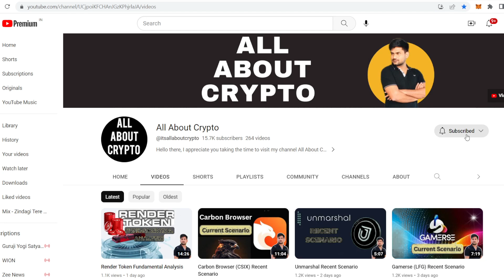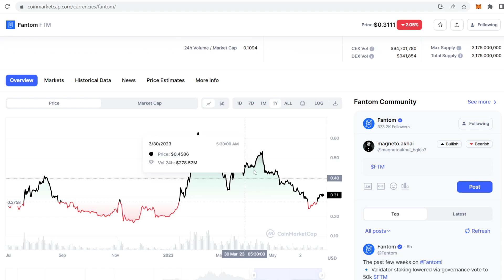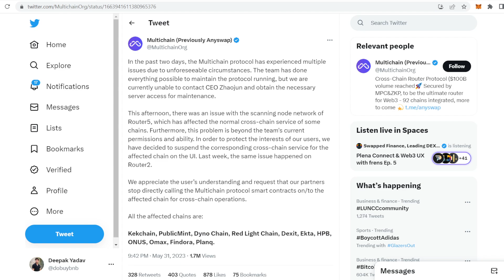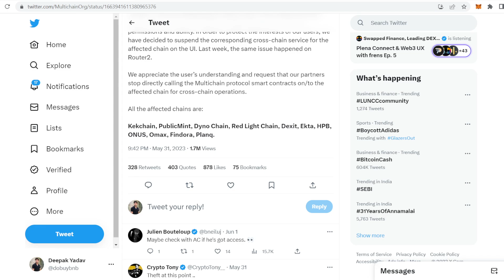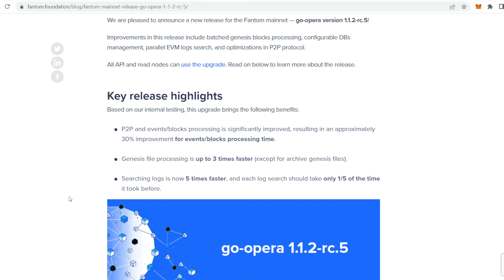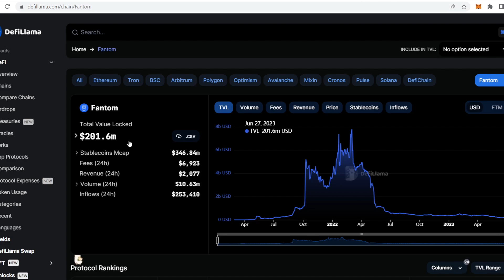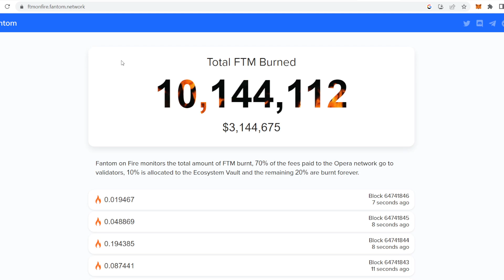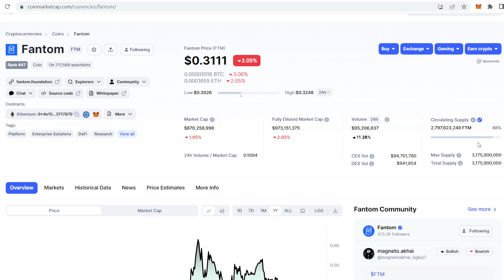Fantom Coin's Recent Scenario